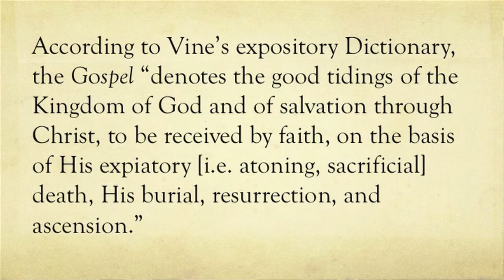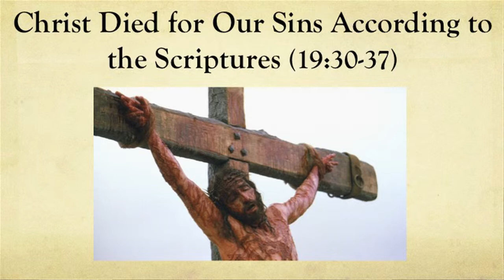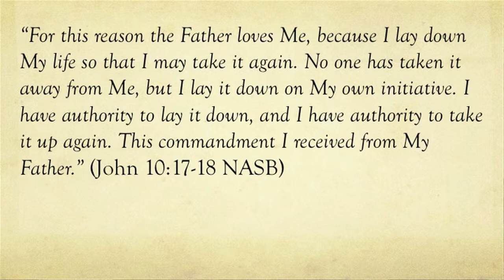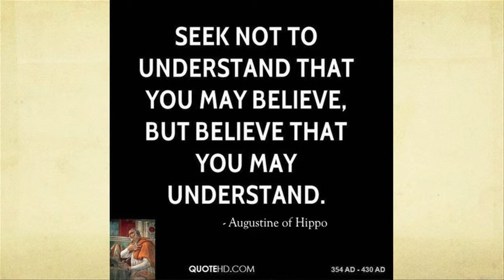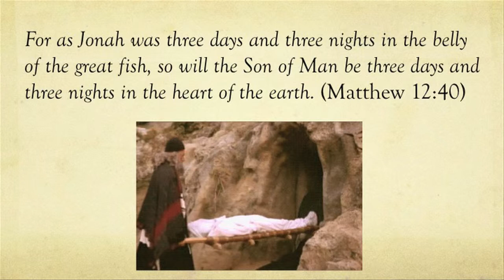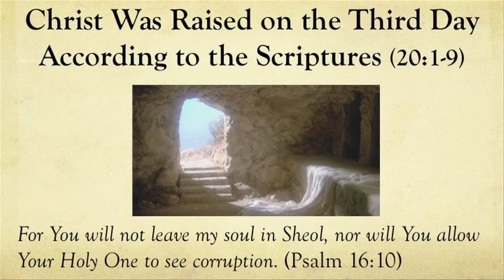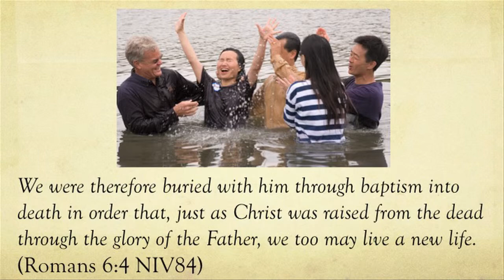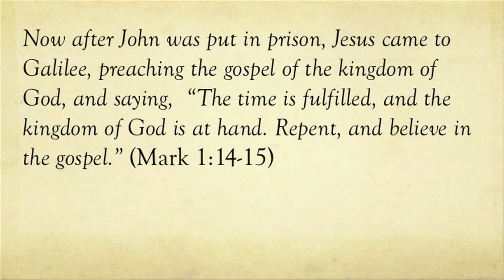Essence of the Gospel (John 19:30-20:9)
Pastor Brian Harrison